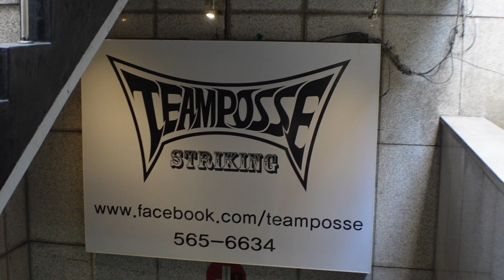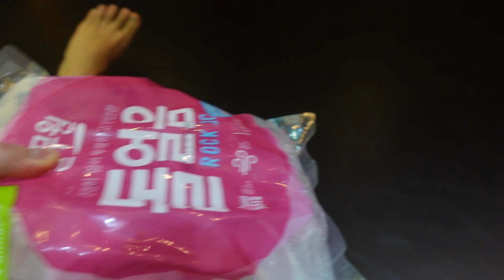Eating Low Kicks for Breakfast at Team Posse Gangnam | iamkimninja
Team Posse Gangnam
5 min away from Seolleung Station